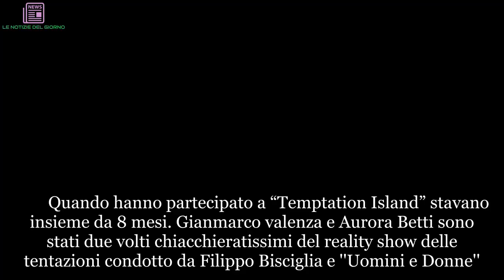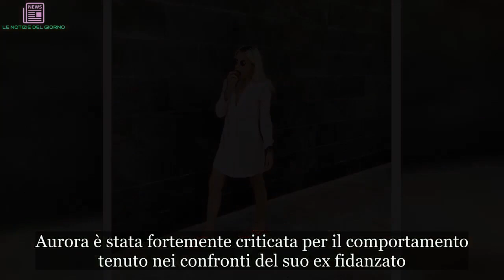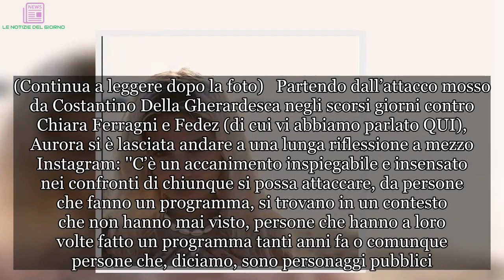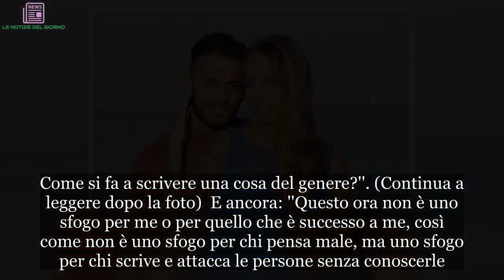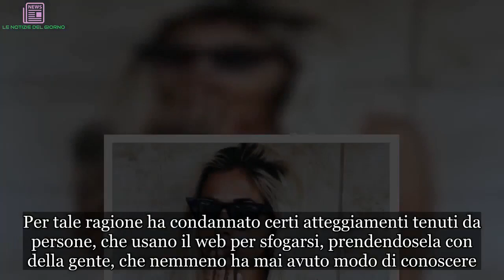L’avete più vista? Aurora Betti è cambiata: com’è oggi la ex di Temptation Island | LE NOTIZIE DEL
Quando hanno partecipato a “Temptation Island” stavano insieme da 8 mesi. Gianmarco valenza e Aurora Betti sono stati due volti chiacchieratissimi del reality show delle tentazioni condotto da Filippo Bisciglia e ''Uomini e Donne''. Durante quell’edizione di Temptation Island, (era il 2015) Aurora decise di lasciare Gianmarco per conoscere uno dei tentatori single presenti nel suo villaggio. Tra vari tira e molla, sempre seguiti dal gossip nostrano, i due hanno deciso di chiudere la storia. Aurora è stata fortemente criticata per il comportamento tenuto nei confronti del suo ex fidanzato. In molti l’hanno accusata sui social di essere stata poco rispettosa. E a distanza di anni la ragazza è voluta tornare sull’argomento, rivelando sui social quanto abbia sofferto: “A Temptation Island ho ricevuto un fiume di commenti negativi e di appellativi imbarazzanti. Avevo solo 21 anni, e se fossi stata un pochino più fragile, probabilmente mi sarei tolta la vita. Mio padre non dormiva la notte.” Rivelazioni che molti di noi avevano già avuto modo di verificare con i propri occhi. Si ricordano, infatti, tutte le offese mosse nei confronti di Aurora dopo l’epilogo del programma. (Continua a leggere dopo la foto)   Partendo dall’attacco mosso da Costantino Della Gherardesca negli scorsi giorni contro Chiara Ferragni e Fedez (di cui vi abbiamo parlato QUI), Aurora si è lasciata andare a una lunga riflessione a mezzo Instagram: ''C’è un accanimento inspiegabile e insensato nei confronti di chiunque si possa attaccare, da persone che fanno un programma, si trovano in un contesto che non hanno mai visto, persone che hanno a loro volte fatto un programma tanti anni fa o comunque persone che, diciamo, sono personaggi pubblici. Io ho letto un tweet – non mi ricordo di chi fosse, mi è apparso sulla home di Instagram – che scriveva così: “Non credo che Chiara Ferragni abbia sofferto durante il parto e goduto durante il concepimento!“. Come si fa a scrivere una cosa del genere?''. (Continua a leggere dopo la foto)  E ancora: ''Questo ora non è uno sfogo per me o per quello che è successo a me, così come non è uno sfogo per chi pensa male, ma uno sfogo per chi scrive e attacca le persone senza conoscerle. E’ per chi pensa che quello che succede in televisione è tutto, quando ognuno nella propria vita ha sbagliato, poi gli errori si fanno. C’è chi sbaglia prima, c’è chi sbaglia dopo, ma nessuno giustifica quello che fate''. La giovane ha fatto questa dichiarazione contro i cyber bulli, portando a conoscenza tutto ciò che ha subito lei in passato. Per tale ragione ha condannato certi atteggiamenti tenuti da persone, che usano il web per sfogarsi, prendendosela con della gente, che nemmeno ha mai avuto modo di conoscere. (Continua a leggere dopo la foto)  Archiviata l’esperienza a Temptation Island – e soprattutto terminata la storia con Gianmarco Valenza – Aurora Betti ha lasciato Latina, la città dove si era trasferita per amore, ed è tornata in Abruzzo. Nel 2017